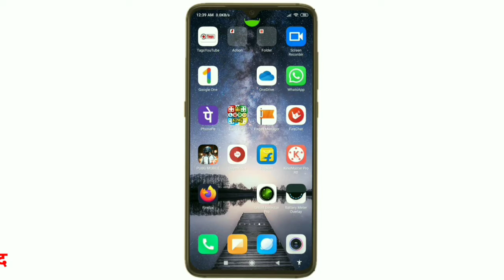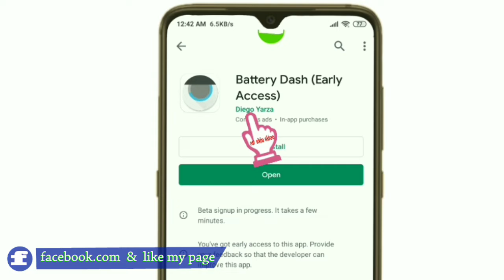बैटरी मीटर को स्टाइल से कैसे सेट करें how to battery style show, in Hindi,2020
बैटरी  मीटर स्टाइल से कैसे  सेट करें how to battery style show, in Hindi,2020
नमस्कार दोस्तों आज केस वीडियो में हमने आप सभी को बताया है कि किस तरीके से आप अपने एंड्रॉयड फोन के अंदर बैटरी डैशबोर्ड को फ्रेंड कैमरे के पास लगा सकते हैं स्टाइल द्वारा एप्लीकेशन की मदद से
एप्लीकेशन को डाउनलोड करने के लिए नीचे लिंक पर क्लिक करें

     PLAYLISTS    Click now

                                TOP VIDEO LIST

Hi
हमारे चैनल पर आने के लिए आप सभी का धनयवाद,